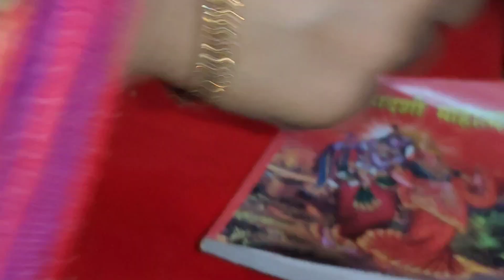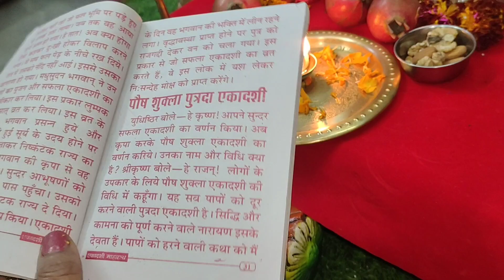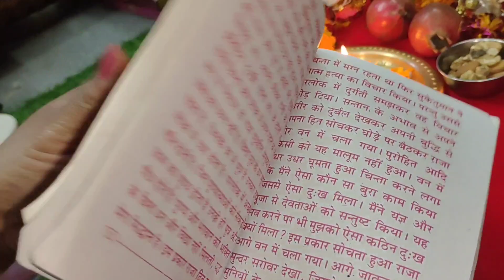पुत्रदा एकादशी पूजन विधि: / पॉश पुत्रदा एकादशी 2022/ Puja vidhi / posh putrada ekadashi 2022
पूजा विधि / पॉश पुत्रदा एकादशी 2021/ Puja vidhi / posh putrada ekadashi 2021

Putrada Ekadashi 2022: ऐसी मान्‍यता है कि पुत्रदा एकादशी के दिन भगवान विष्‍णु की विध‍िवत पूजा करने और व्रत करने से जातक को संतान का वरदान प्राप्‍त होता है. हिन्‍दू पंचांग के अनुसार महीने के दोनों पक्षों, कृष्‍ण पक्ष और शुक्‍ल पक्ष के ग्‍यारहवें दिन एकादशी के रूप में मनाई जाती है. पुत्रदा एकादशी साल में दो बार आती है. पहली पौष के महीने में और दूसरी सावन माह में. पौष महीने में शुक्‍ल पक्ष में आने वाली एकादशी को पौष पुत्रदा एकादशी के रूप में मनाया जाता है. पंचांग के अनुसार इस बार पौष पुत्रदा एकादशी 12 जनवरी को शाम 4:49 बजे शुरू होगी और 13 जनवरी को शाम में 7 बजकर 32 मिनट पर समाप्त होगी. हिन्‍दू धर्म में त्‍योहार उत्‍तरायण तिथ‍ि में मनाये जाते हैं. इसलिये 13 जनवरी को पौष पुत्रदा एकादशी मनाई जाएगी. 14 जनवरी 2022 को द्वादशी के दिन पारण करना होगा.

पुत्रदा एकादशी का महत्व
ऐसा माना जाता है कि पुत्रदा एकादशी के दिन भगवान विष्‍णु की विधिवत पूजा करने और व्रत रखने से पुत्र प्राप्‍त‍ि की इच्‍छा पूर्ण होती है.इस व्रत को करने वाले जातकों पर भगवान विष्‍णु की असीम कृपा बनी रहती है और उनकी मनोकामना पूर्ण होती है. जो लोग साल में दो बार यह व्रत रखते हैं, उन्‍हें मोक्ष प्राप्‍त होता है और उनकी संतान को सेहत का वरदान प्राप्‍त होता है

पुत्रदा एकादशी पूजन विधि:
एकादशी के व्रत के नियम दशमी तिथि से ही लागू हो जाते हैं इसलिये दशमी के दिन भी प्‍याज लहसुन का सेवन ना करें. द्वादशी पर व्रत पारण करें. अगर एकादशी व्रत करना है तो दशमी के दिन सूर्यास्‍त से पहले ही भोजन कर लें. पुत्रदा एकादशी के दिन सुबह सूर्योदय से पहले उठें और स्‍नान करने के बाद साफ कपडे धारण करें. इस दिन गंगा स्‍नान का नियम है. लेकिन अगर आप ऐसा नहीं कर पा रहे हैं तो आप नहाने के पानी में गंगा जल मिला लें. भगवान विष्‍णु की पूजा करें. भगवान विष्णु की पंचोपचार विधि से पूजन करें, उन्हें धूप, दीप, पुष्प, अक्षत, रोली, फूल माला और नैवेद्य अर्पित करें और व्रत का संकल्‍प लें